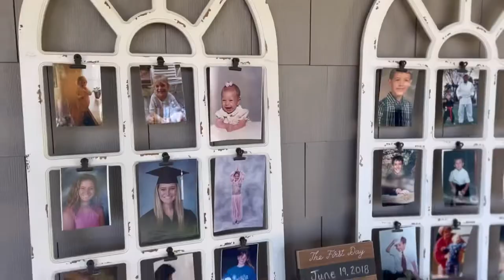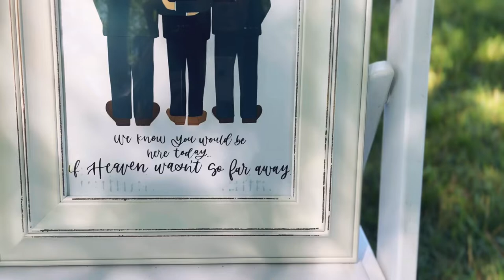The Clodfelter Wedding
Congratulations Lane and Ted! It was an honor to capture every single moment of your special day. I love you both and wish you many many years of happiness and love.

Drone footage: Belews Creek Tours

“Take my Hand-The Wedding Song” -Emily Hackett
“I choose You- The Wedding Song” - Ryan Darling
“With You” - Tyler Shaw
“Best Part” - Daniel Caesar